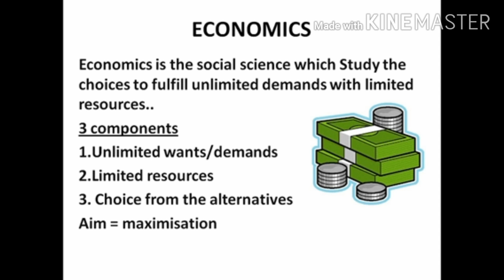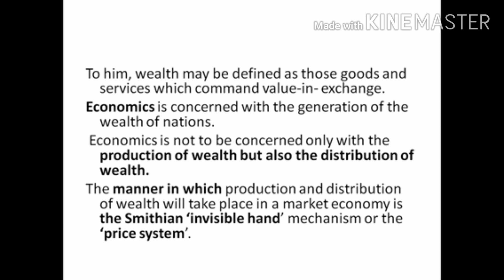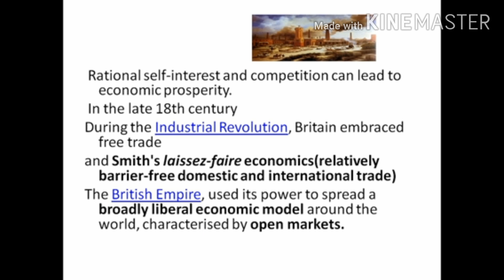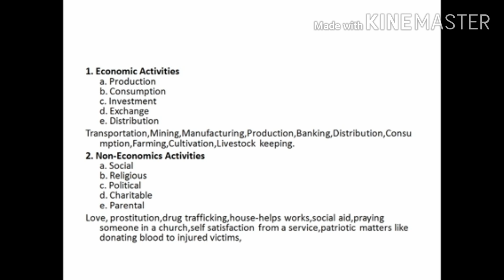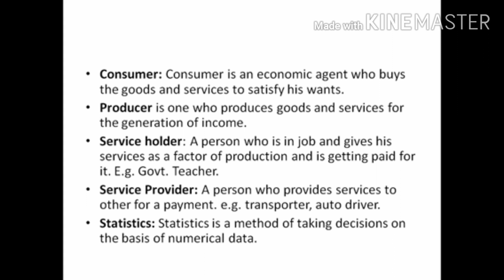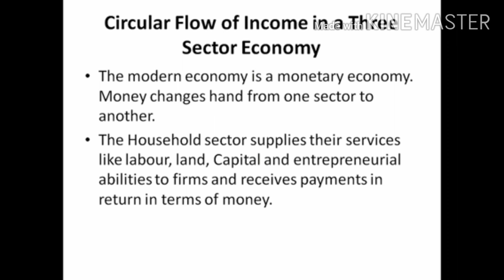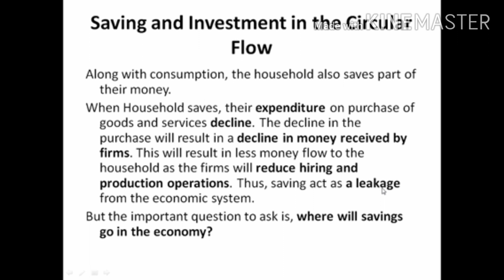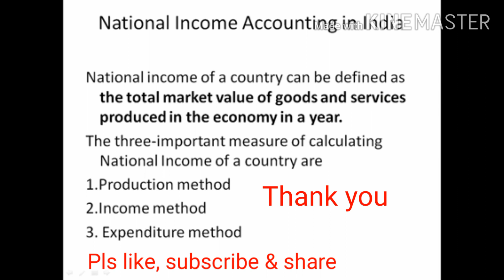Meaning of Economics part 1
Indian Economy
Economic and non economic activities
Competitive examinations like upsc, state psc, ssc, cpf etc
Fun to learn
Basics to repeated revisions
Pls use earphone for better